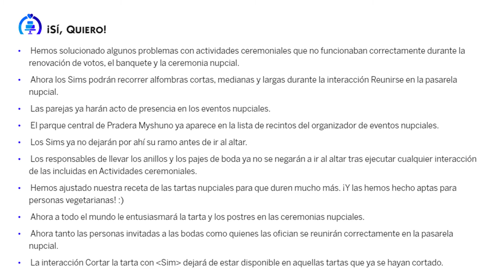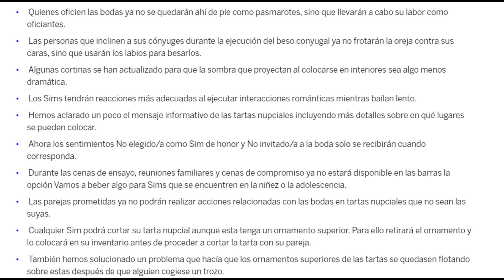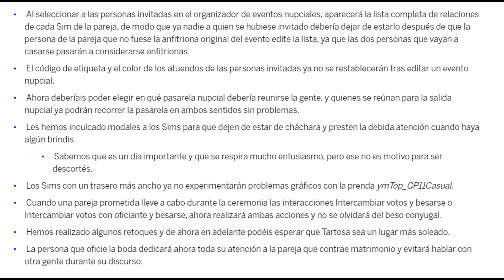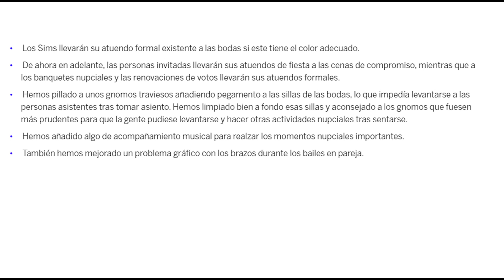NOTICIAS Sims 4 ✨ ACTUALIZACIÓN SI QUIERO [31/03/2022] Update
Activad 🛎🛎🛎 y descubrir nuevos vídeos!

⭐️¡SIGUEME!⭐️
Gallery ID: Santrufa